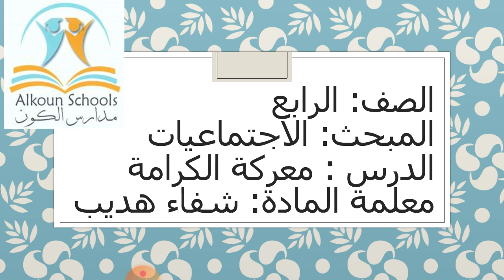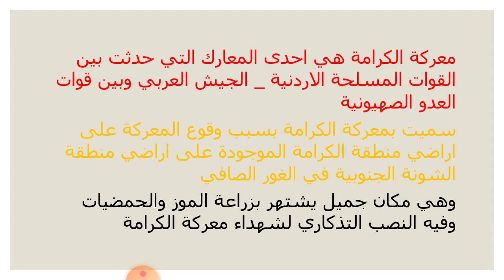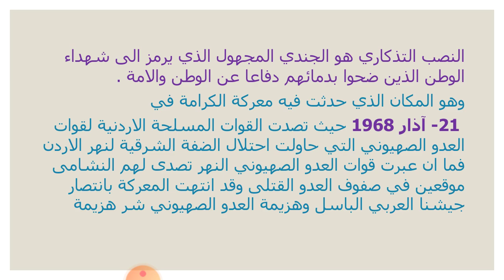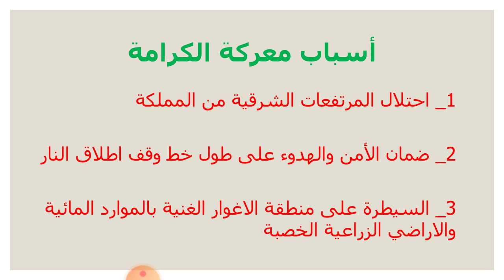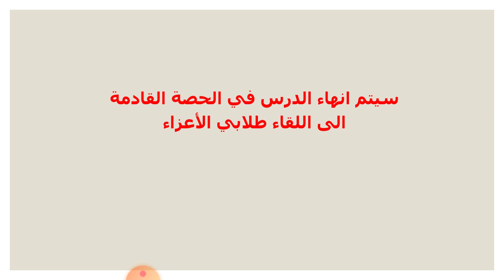الصف الرابع الاجتماعيات معركة الكرامة